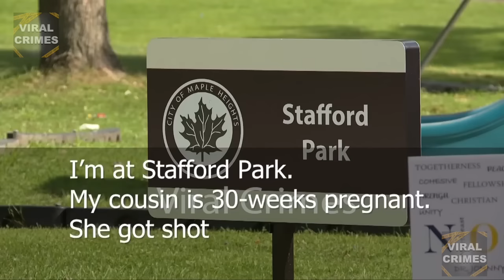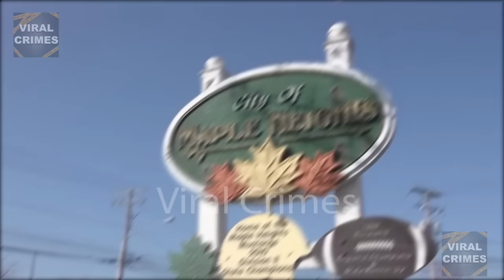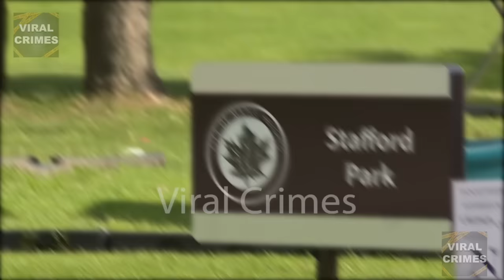Brother Kills Pregnant Sister And Her Husband In Front Of Their Mother | The Mercedes Iverson Story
This is the story of Mercedes Iverson, a vibrant 30-year-old woman, and her husband, Tray Carter, a 31-year-old postal worker and podcast host. They were a young, loving couple, eagerly awaiting the arrival of their unborn daughter, whom they had already named Ayva. But tragically, their promising future was abruptly cut short in a horrifying turn of events. Mercedes had a close bond with her family, particularly her brother, Jason Iverson, who was 29 years old. However, beneath the surface of their sibling relationship, a simmering dispute was brewing. Their dispute escalated into a deadly confrontation. What followed was a devastating act of violence, leaving Mercedes, Tray, and their unborn child dead.

***DOWNLOADING THEN REUPLOADING OUR VIDEOS WILL BE REPORTED ON ALL PLATFORMS***